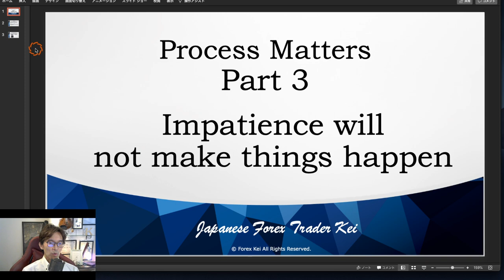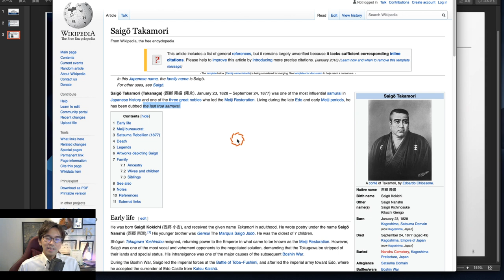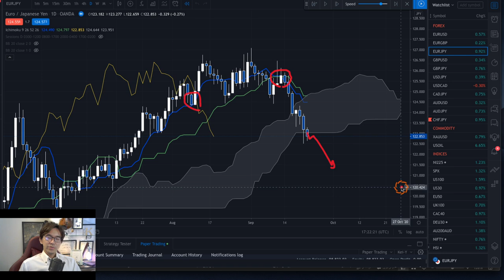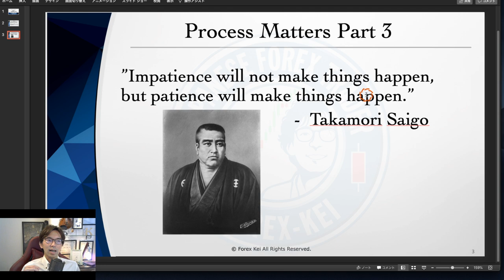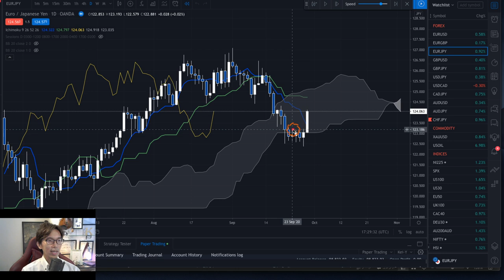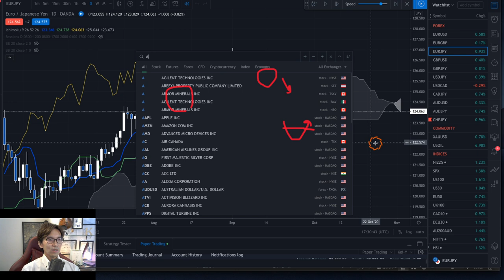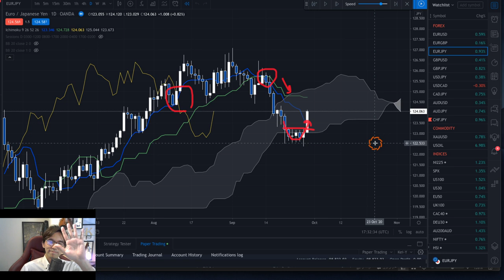Process Matters Part 3: Patience makes things happen